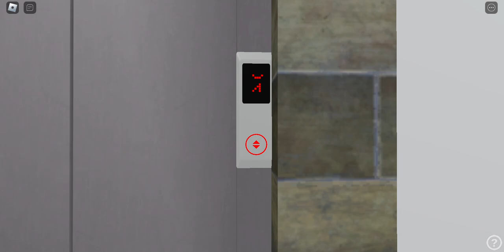lift at Serbian tower blocks (lifts)- roblox